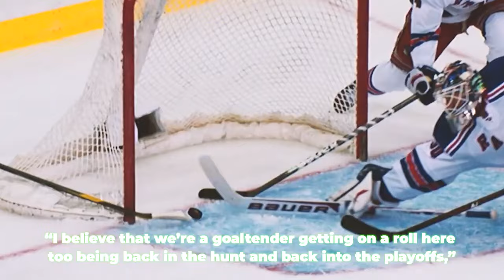10 Times NHL Coaches Had Mental Breakdowns...